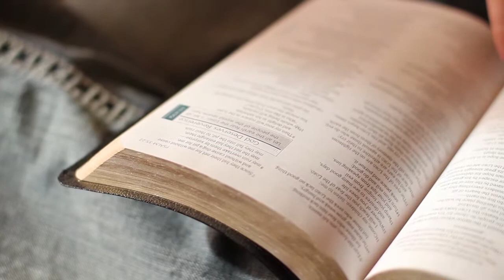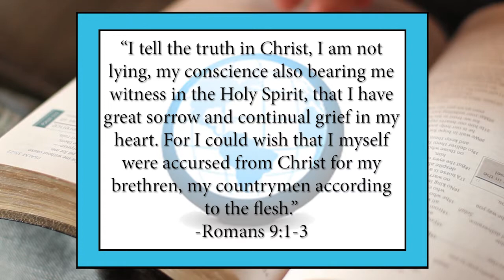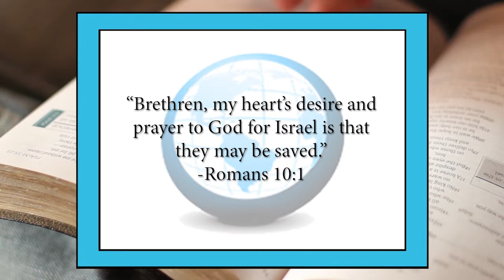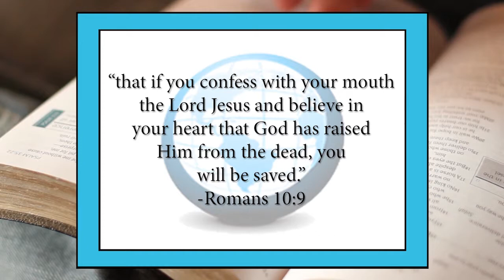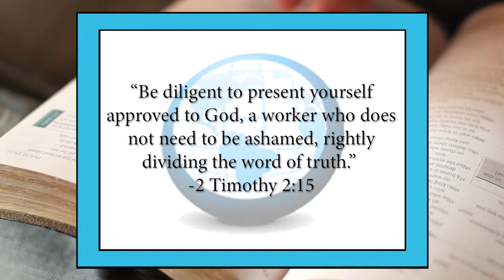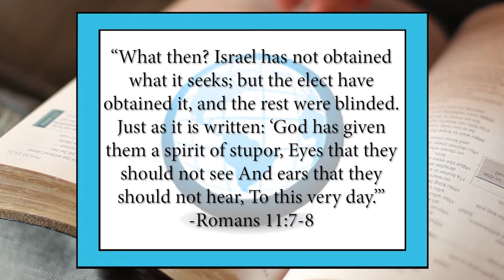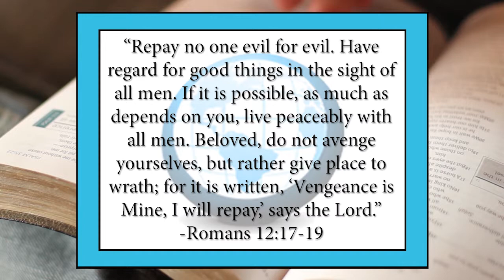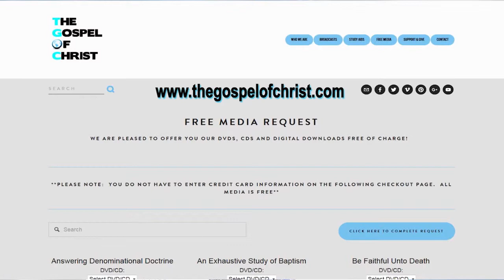Romans-Chapters 9-12 - New Testament Books - The Gospel of Christ